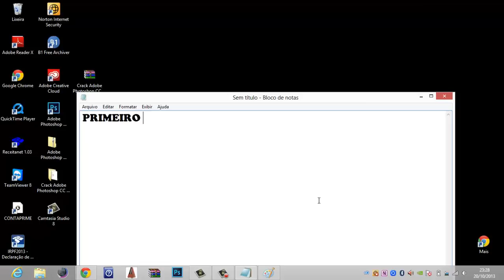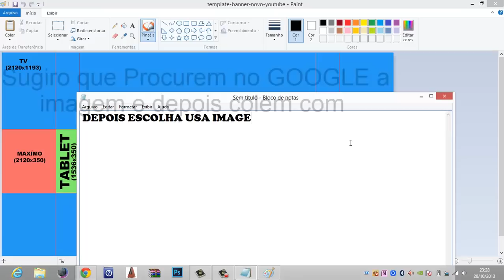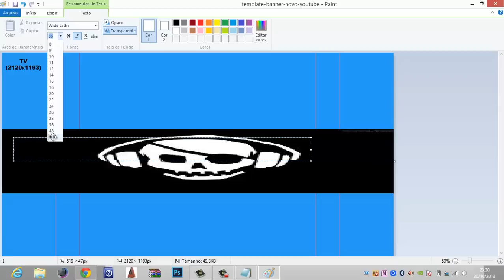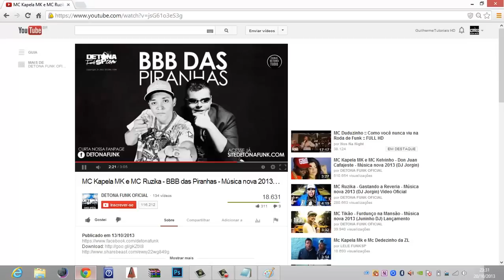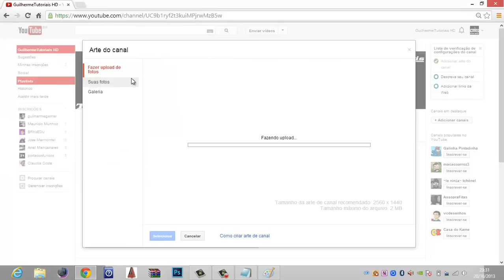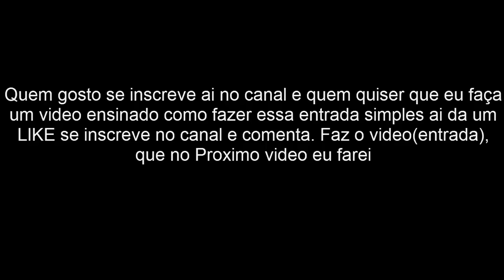Como criar um banner/capa para o canal com Paint